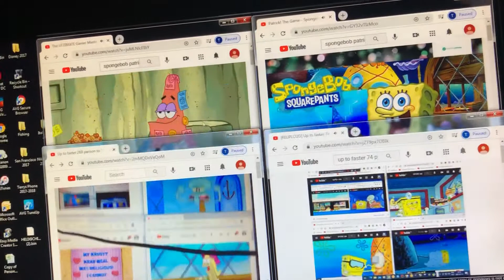Up to faster 345 parison to SpongeBob